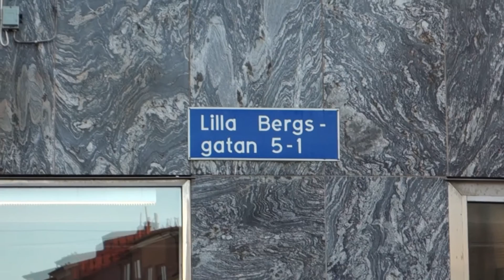SEB L:a Bergsgatan Gbg 2015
Den vackert placerade banken SEB i hörnet av Lilla Bergsgatan och Sprängkullsgatan.